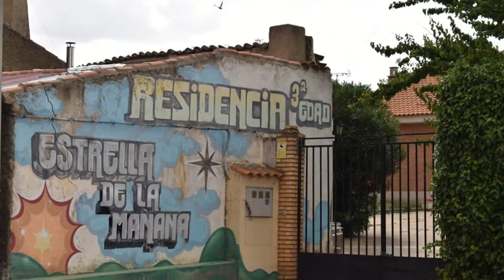CAÑIZO_COMARCA TIERRA DE CAMPOS_ZAMORA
Cañizo es un municipio de España, en la provincia de Zamora, comunidad autónoma de Castilla y León.